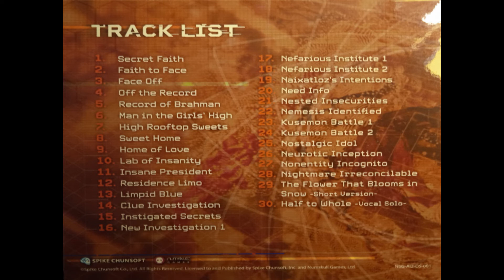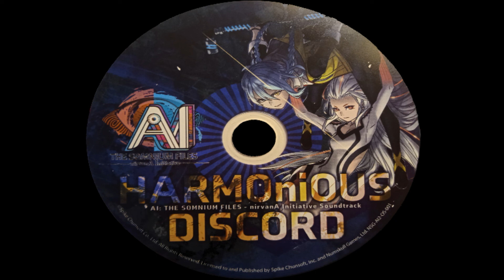AI: THE SOMNIUM FILES - nirvanA Initiative Soundtrack HARMOniOUS DISCORD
0:00 Secret Faith
3:06 Faith to Face
4:24 Face Off
6:10 Off the Record
8:04 Record of Brahman
9:51 Man in the Girls' High
11:11 High Rooftop Sweets
12:21 Sweet Home
14:00 Home Of Love
15:46 Lab of Insanity
17:32 Insane President
19:21 Residence Limo
21:01 Limpid Blue
23:22 Clue Investigation
25:11 Instigated Secrets
27:15 New Investigation 1
29:31 Nefarious Institute 1
32:03 Nefarious Institute 2
34:35 Naixatloz's Intentions
37:38 Need Info
40:31 Nested Insecurities
43:17 Nemesis Identified
45:36 Kusemon Battle 1
46:47 Kusemon Battle 2
48:08 Nostalgic Idol
51:00 Neurotic Inception
53:22 Nonentity Incognito
56:08 Nightmare Irreconcilable
58:42 The Flower That Blooms in Snow - Short Version
1:00:33 Half to Whole - Vocal Solo

Kinda a bummer that us CE owners didn't got the full soundtrack.
Personally, my favorite song is "Novel Ingress" and my least favorite is "Naixatloz's Intentions".